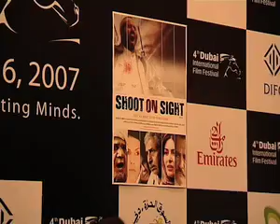Shoot On Sight Film-Dubai premier-Audience Reaction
The audience reaction to the film Shoot On Sight after its first showing at the Dubai Film  Festival. Shoot On Sight is a upcoming Political thriller film "Shoot On Sight", inspired by July 7, 2005, events of London Underground Bombings, directed by Jag Mundhra and produced by Aron Govil of Cine Boutique Entertainment.
Shoot On Sight is a fictional story based on London Police order of "shoot on sight" after the July 7th 2005 London bombings, that resulted in racial profiling. The Film  unfolds the turmoil in the life of Tariq Ali, a Muslim police officer at Scotland Yard. Commander Ali, born in Lahore and married to an English woman, is tasked to investigate the police shooting of a suspected Muslim terrorist in the London Underground. Distrusted by both his superiors, and his fellow Muslims, he finds his inquiry hampered from all sides. When evidence surfaces pointing to the slain man's innocence, as well as the existence of a terrorist cell operating in his own backyard, Tariq must face the realization that sometimes, the right decision is the hardest one to make. Film starcast includes Naseeruddin Shah,Brian Cox, Greta Scacchi, Om Puri, Stephen Greif, Ralph Ineson, Gulshan Grover, Laila Rouass, Mikaal Zulfiqar, Sadie Frost, and India Wadsworth. Shoot On Sight is expected to release world-wide in July 2008.